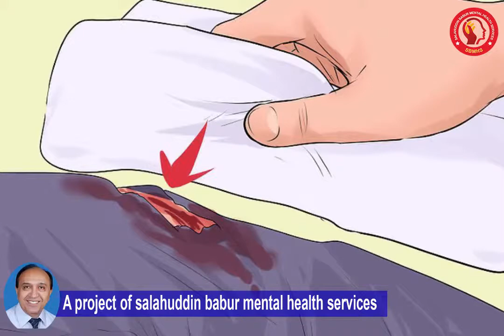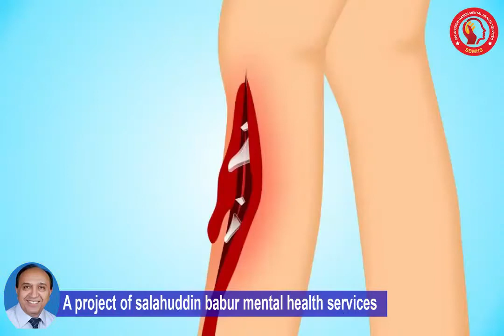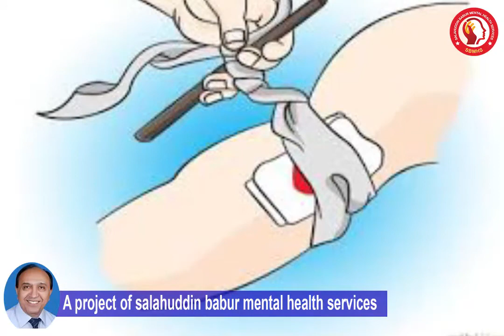first aid in traffic accidents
This channel is about Health Issues like Global Health, Desi Health, National Health Issues, health types, mental health, physical health, and spiritual health. At the same time, it also deals with entertainment, music, health, food, films, Indian movies, Pakistani movies, stage dramas, dramas, films, Hollywood, Hollywood, Lollywood, English songs. Here the maximum Content is in Hindi, Urdu, and English. Here you will find such videos i.e., Indian songs, Pakistani songs, news, Kaban, news programs. Also videos about cricket, hockey, women's games, children's programs. Pakistan educational school and social issues.